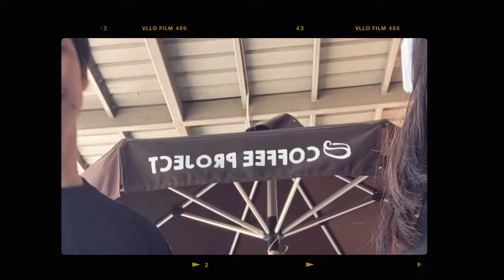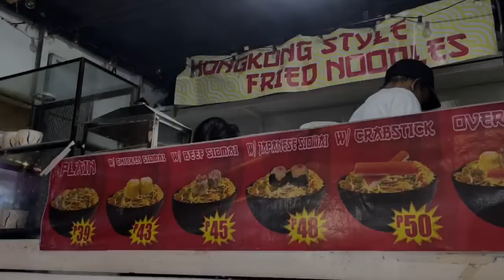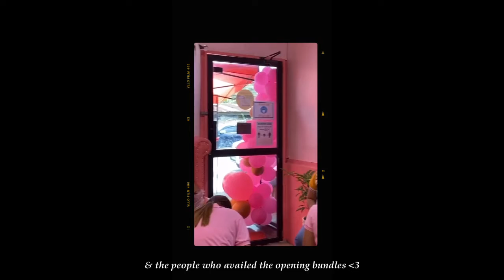VLOG ☁️ Moving out, Food Trip & Changes 🐛📦 | Yen Ancuna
hi! i'm Yen, a 20 year old filipina who makes student-preneur, weekly, beauty and lifestyle vlogs. Do life with me?

Late March to Early April vlog 🫠✨
It does not usually show pero I had a super tough transition of life responsibilities behind the cam. I really want to be active in uploading my weekly vlog but di nakayanan HHAHAH and also, recently ko lang talaga na realize na a lot of my vlogs are curated to how I would interpret them, so ang ending ako lang nakaka intindi ng context 😂 so, here comes the subtitles! The moving out thing was an attempt to living alone charez anyway I hope I can give you a clearer vid on the set up of stuff lately. See you on the next vlog! 🫶🏻

- Yen

• Belle Studio | Near City View Hotel, fronting East School
• Aleia | Veranza Al fresco

Follow our shops:
🛒 @popupgsc on instagram
✍️ Your Design on Facebook
🌲 Querencia on Facebook

Filming Equipments:
Camera: canon eos 200D / Iphone 11
Editor: Vllo